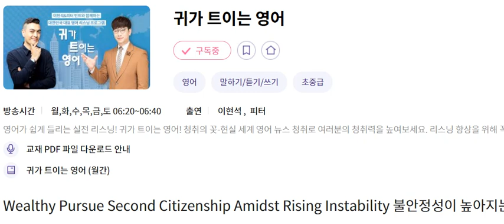귀트영 20240624 Wealthy Pursue Second Citizenship Amidst Rising Instability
Wealthy Pursue Second Citizenship Amidst Rising Instability